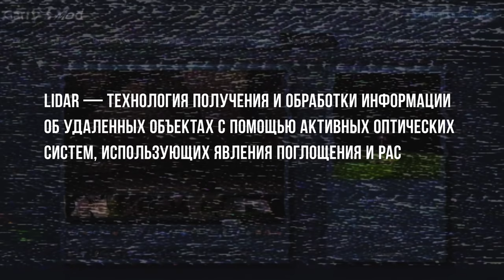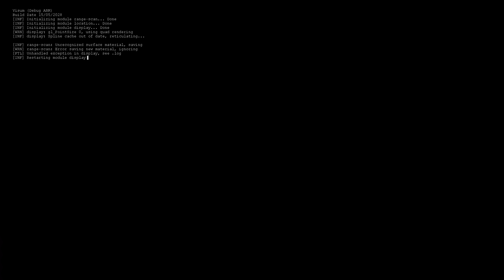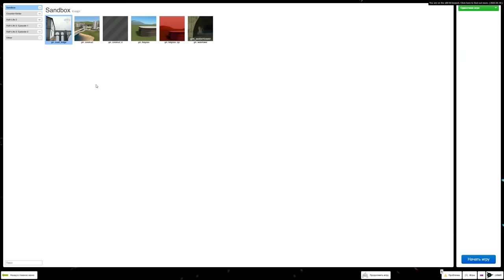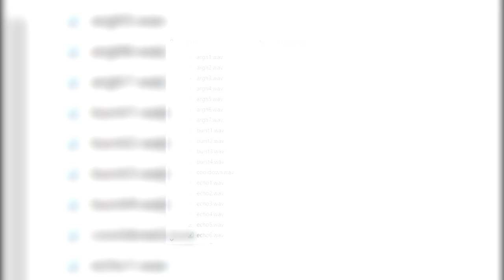ПУТЕШЕСТВИЕ ВО ТЬМЕ | Психологический хоррор LIDAR в GMOD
СТАНЬ СУПЕРГЕРОЕМ RG!

Возможно вы могли заметить данную работу в мастерской стим. LIDER. Если уходить в терминологию, Лидар(Лайдер) — технология получения и обработки информации об удаленных объектах с помощью активных оптических систем, использующих явления поглощения и рассеяния света в оптически прозрачных средах. Отличная вырезка из вики, но как это связанно с данным аддоном?